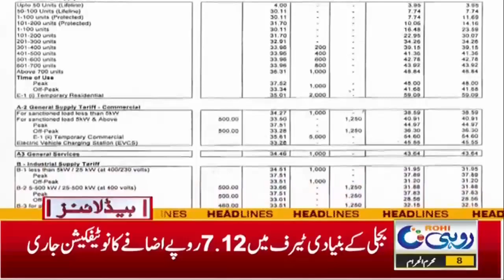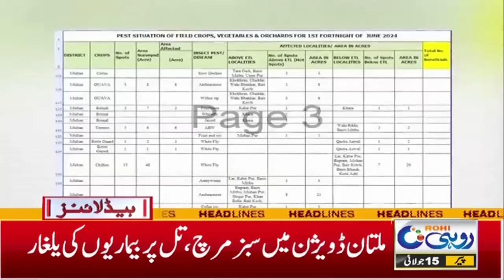Big News For Electricity Consumers!! l 9am News Headlines | 15 July 2024 | Rohi